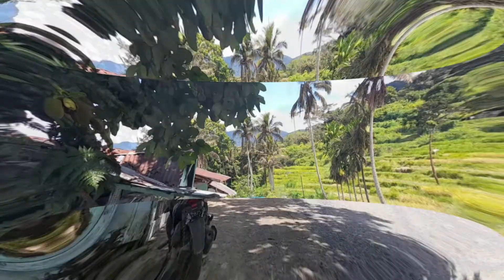BUNGO BANGKAi AMORPHOPHALLUS DIKOTO MALINTANG MANINJAU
Bungo bangkai amorphophalus  atau bunga bangkai Bentuk  warna dan daun nya yang unik dan tumbuh di daerah sekitar danau maninjau menjadikan bunga ini  menjadi terkenal di kebun  atau di parak durian salingka danau maninjau